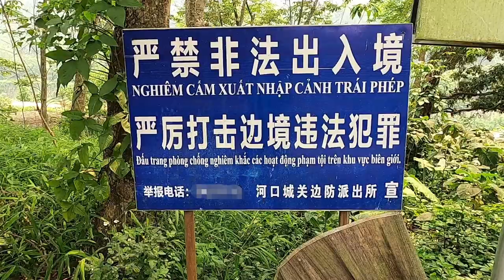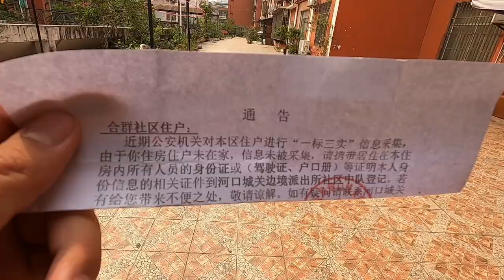中越边境，中国打击偷渡、走私的措施有哪些？看完感叹中国的治理能力太恐怖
中国越南边境，中国打击偷渡、走私的措施有哪些？看完感叹中国的治理能力太恐怖